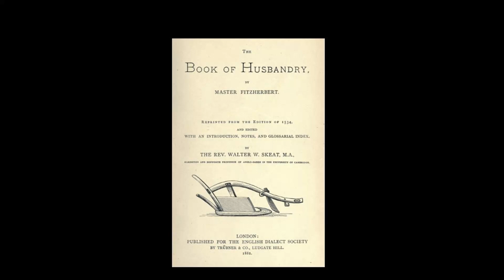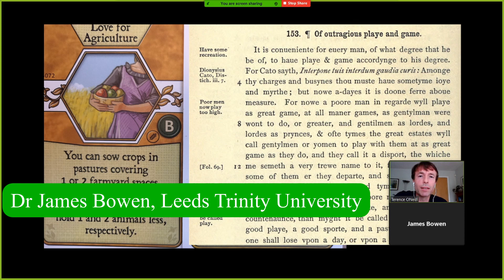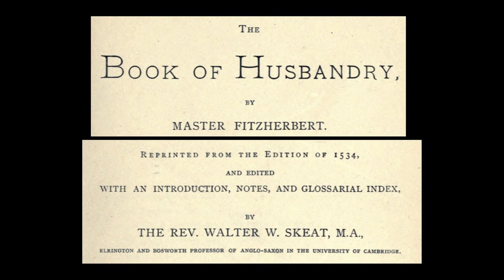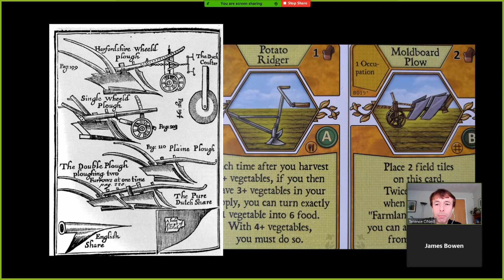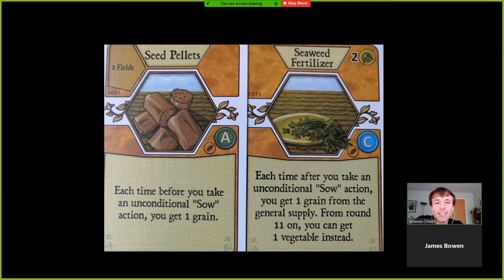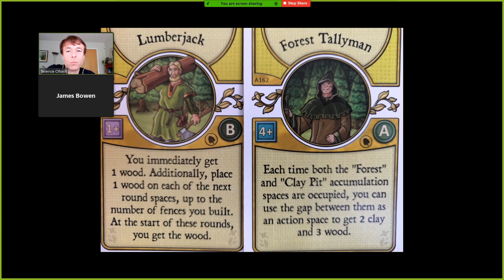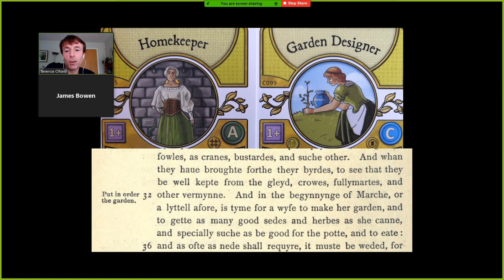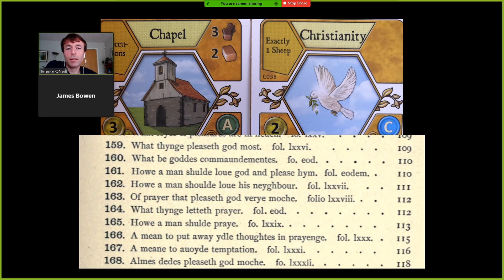Historian meets Agricola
This video is about the modern strategy board game Agricola. With the help of Agricultural historian Dr. James Bowen of Leeds Trinity University, I compare some of the 500 cards from the revised edition with 17th century farming books.

We look at occupation and minor improvement cards.